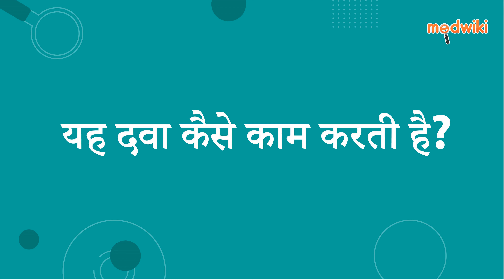रैबिपेस डीएसआर कैप्सूल | AI Uses, Work and How to take In Hindi.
रैबिपेस डीएसआर कैप्सूल
Composition- डोम्पेरिडोन (20एमजी) + रैबेप्राज़ोल (नहीं)

Introduction
इसका उपयोग पेप्टिक अल्सर रोग और गैस्ट्रोओसोफेगल रिफ्लक्स रोग (एसिड रिफ्लक्स) के इलाज के लिए किया जाता है।

डोमपरिडोन पेट को खाली करने और मतली और उल्टी को कम करने में मदद करता है, जबकि रैबेप्राज़ोल प्रोटॉन पंप एंजाइम को रोककर पेट के एसिड के उत्पादन को कम करता है। इस संयोजन दवा का उपयोग जीईआरडी और संबंधित लक्षणों के इलाज के लिए किया जाता है।

अपने डॉक्टर द्वारा निर्धारित दवा लें। इसे तोड़ें, चबाएं या कुचलें नहीं। इसे खाली पेट लेना चाहिए।